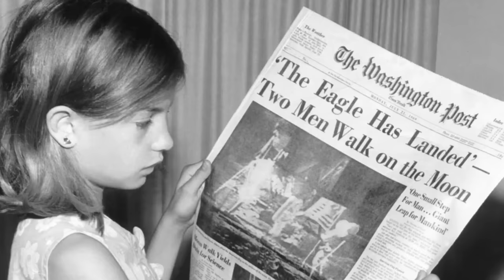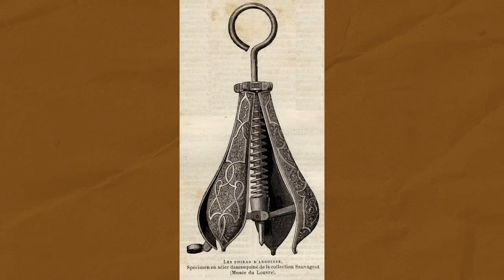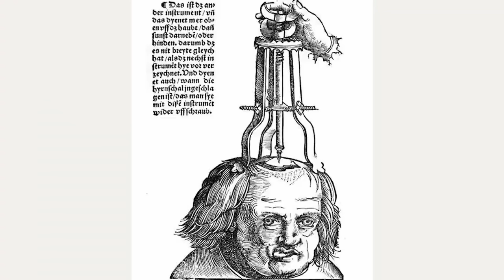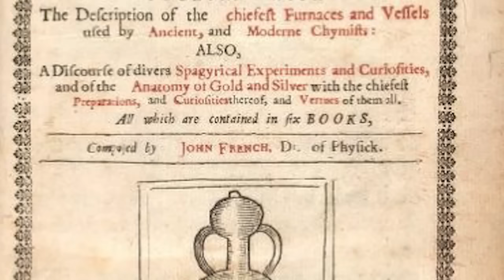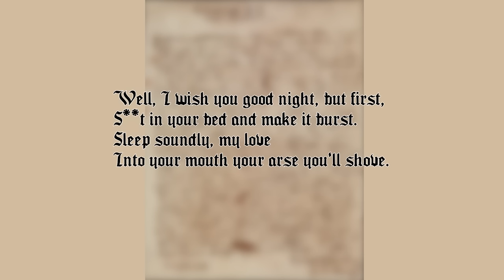The Disgusting Truth About Our Nasty Past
From bizarre bedroom activities to brutal punishments and nasty medicines, it turns out that people have been gross forever.